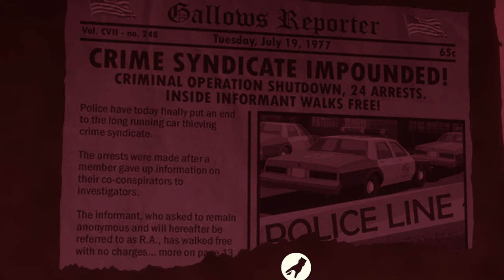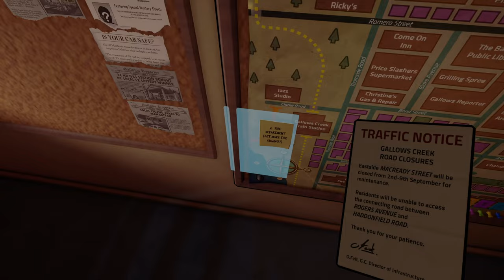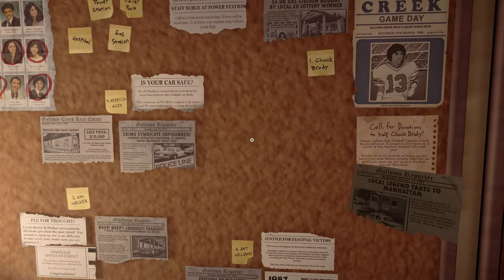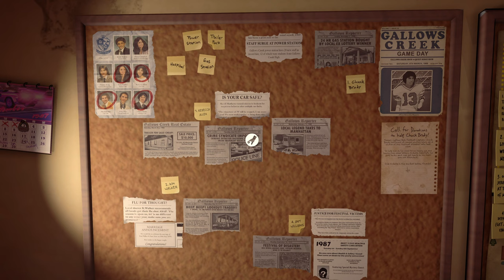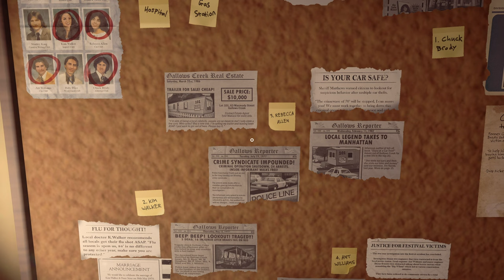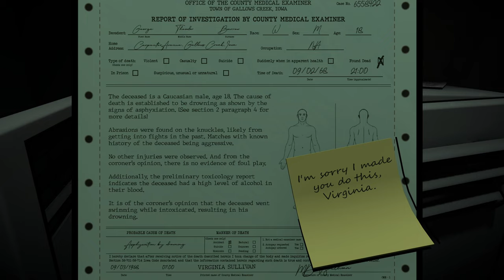This Killer is Playing Games with Me - Scaring Sam [006]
This serial killer is ruthless and will stop at nothing to get his revenge!  Newspaper editors, aerobics instructors, partying teens, everyone is in danger.  Worst part is... I'm pretty sure he's been listening in to the radio show the whole time!
Killer Frequency - Killer Frequency is a first-person horror puzzle game set in 1987, that puts you in the role of a late-night radio talk show host in small town America whose callers are being stalked by a mysterious killer.

WANNA SEE MORE?  START HERE vvv